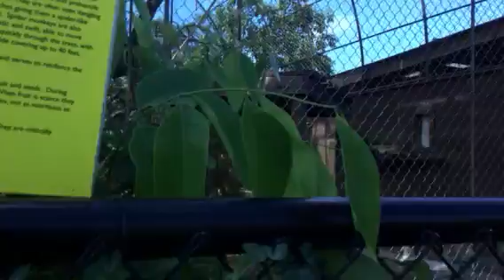Honolulu Zoo Part 5